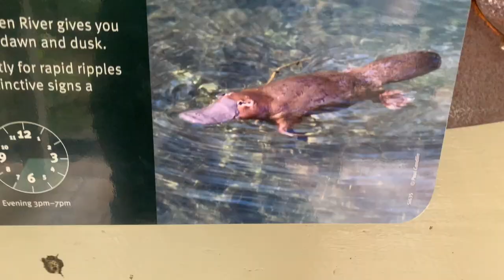AUSTRAALIALE RING PEALE TEHTUD!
Saime lõpuks tagumise akna korda, nägime looduses nokklooma ja käisime loomaias.